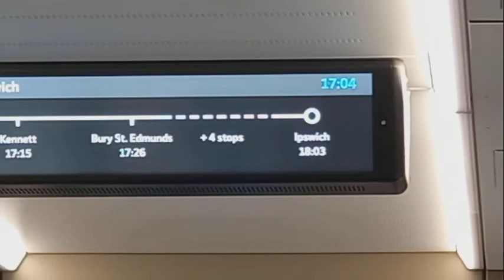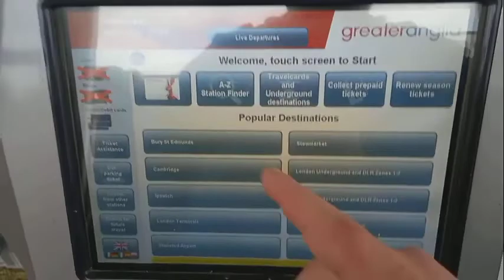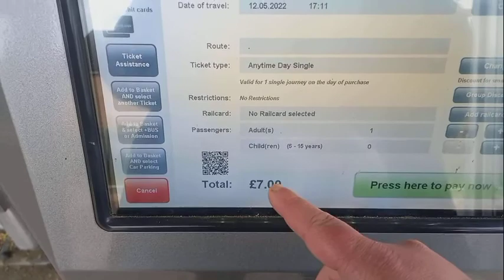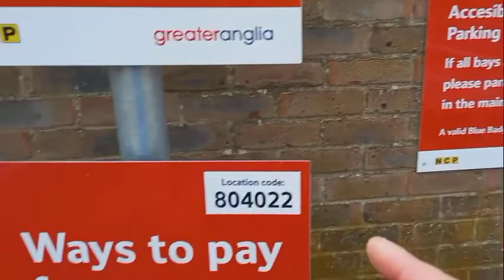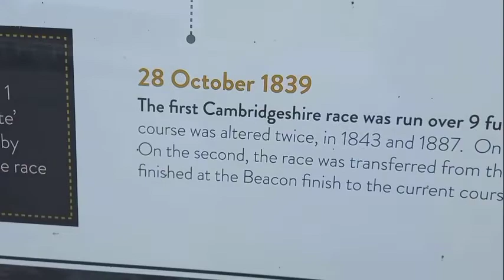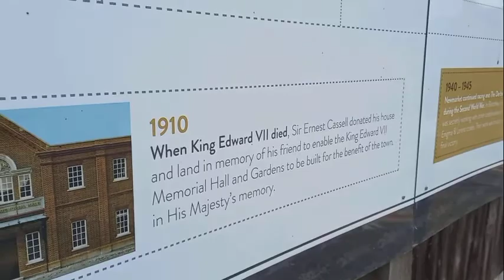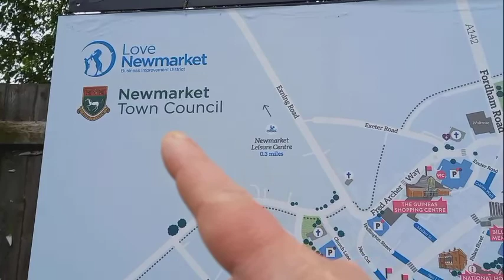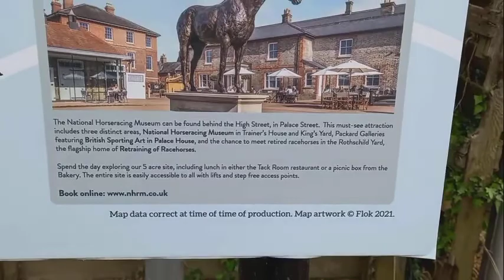Train route to Newmarket & Station 2022